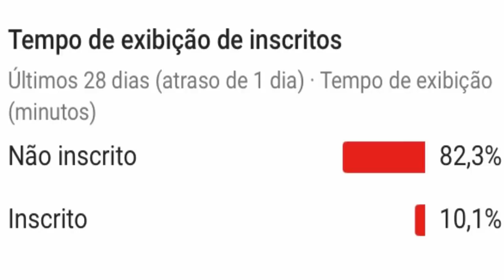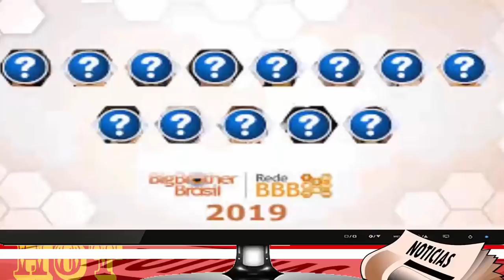BBB 19 ENQUETE DO PAREDÃO ENTRE PAULA GUSTAVO E HARIANY, QUEM VAI SER ELIMINADO EM PESQUISA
BBB 19 ENQUETE DO PAREDÃO ENTRE PAULA GUSTAVO E HARIANY